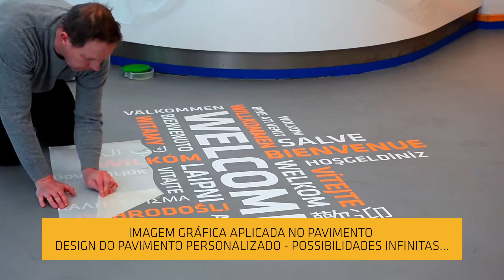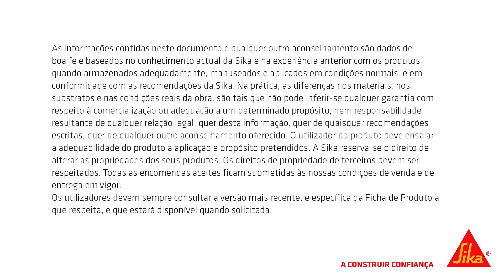Sika ComfortFloor® Marble FX